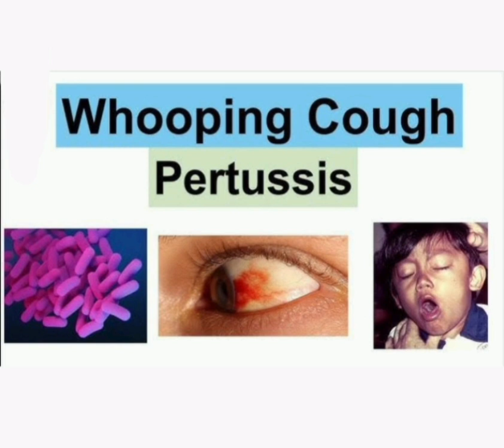Pertussis mrcpch Communication